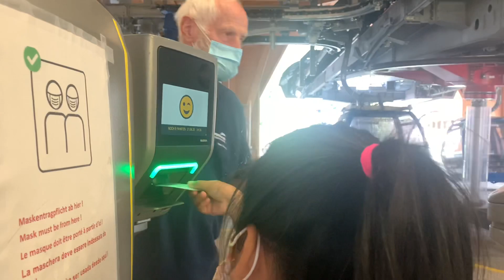PINAY IN GERMANY | Rodelbahn Oeschinensee, Kandersteg Switzerland (adoseofpaula)